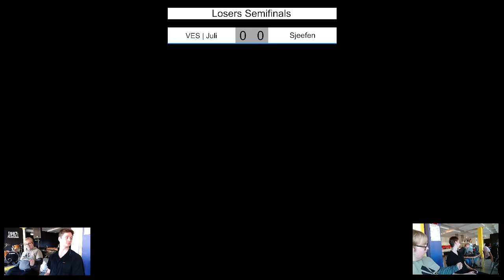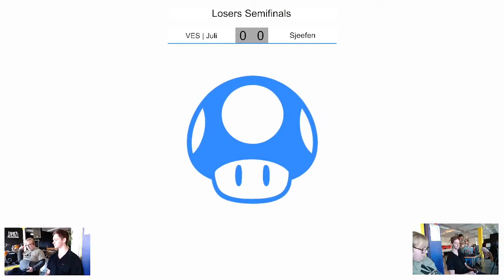Good Vibes#18 - VES | Juli vs Sjeefen - Losers Semifinals